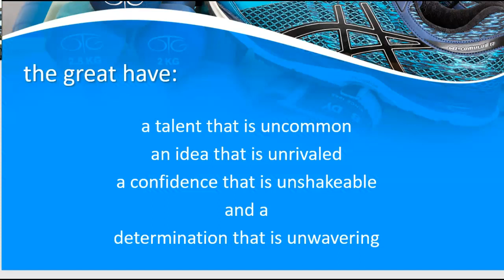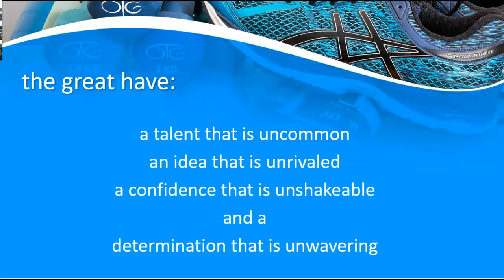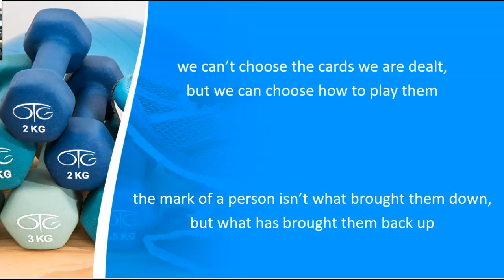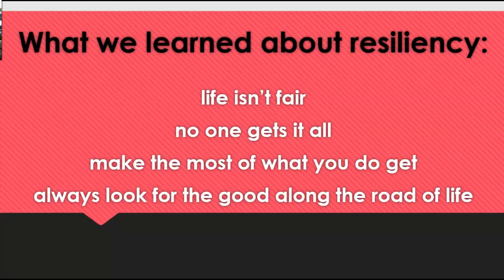Resilency: Getting Back up off the Canvas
Nearly every person has had grand successes, but also fantastic failures. Those who became giants of their industry and profession are those that - after spectacular failures - got back up off the canvas. That is the focus, and lesson, of this presentation.